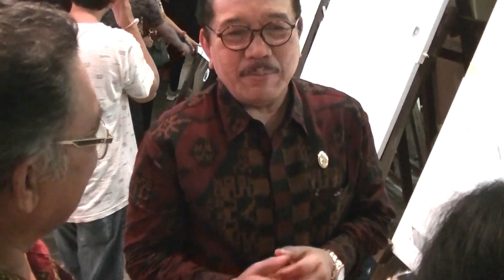Vernadoc , Penglingsir Desa Pedawa dan Wakil Gubernur Bali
Pertemuan Penglingsir Desa Pedawa  Buleleng Singaraja I Wayan Sukrata, dengan Wakil Gubernur Bali Tjok Oka Artha Ardhana Sukawati di Vernadoc Asia Bali.